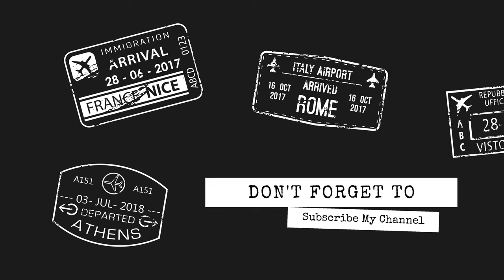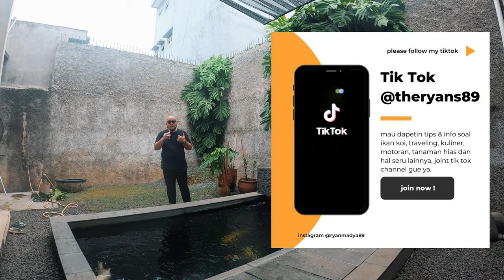Ternyata Kolam Ikan Koi Yang Terlalu Dalam Ada Kelemahannya Juga Loh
THE RYANS.
selamat bersenang senang, assalamualaikum!
555
Koi89